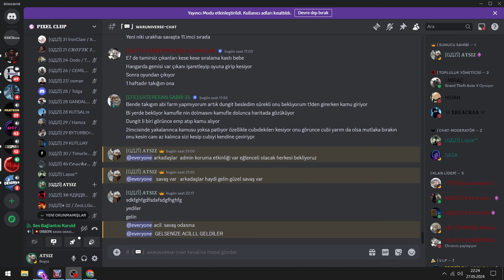GAZİ.EFE.SLWT.KALE.YER6.ARAF.NEF..OF.CEZA.PARS BABALAR SÖZÜNÜ TUTAR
AMACIMIZ KİMSEYİ KIRMAK DEĞİLDİR :) BIKTIK ARTIK SAÇMA SALAK ÇEKİŞMELİ HAKARETLİ OYUNLARDAN LAKİN... BAZEN HAKKINI VERMEK GEREKİR. SÖZÜM ONA HERKES ÜSTÜNE ALINMASIN.. EŞŞEĞEEE EŞŞEK OLDUĞUNU HATIRLATMAK GEREKİR YOKSA KENDİNİ AT SANAR.. EE ATLARA DA AYIP OLUR ASİL HAYVANLAR SONUÇTA..